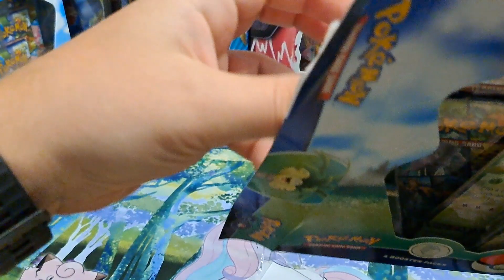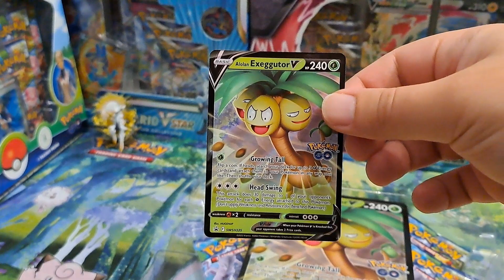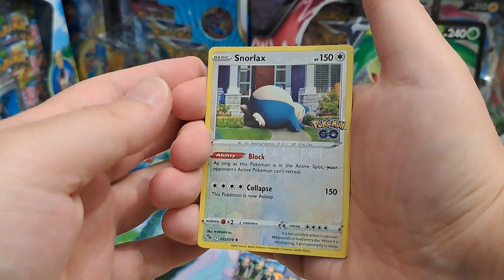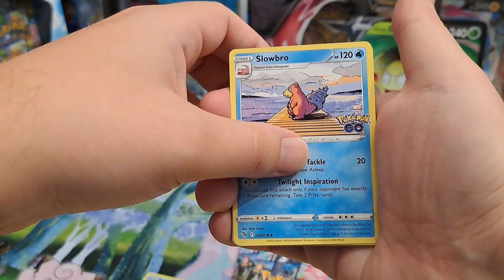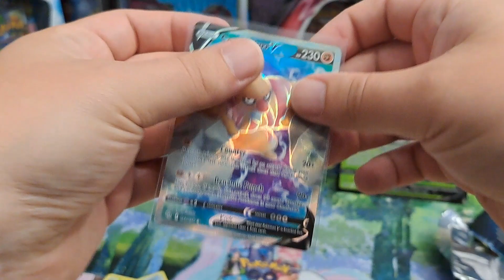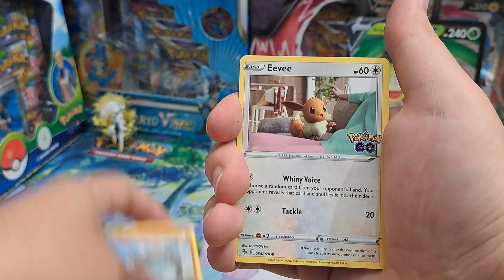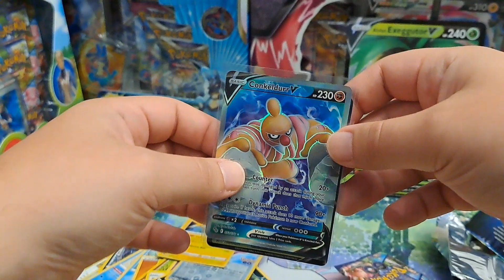Pokemon TCG Alolan Exeggutor V Box (Pokemon GO)